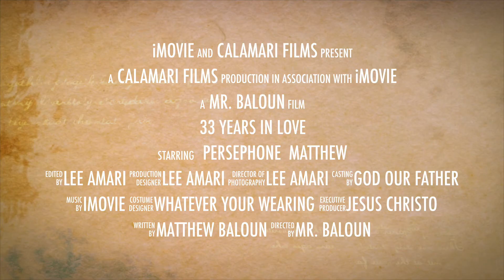Matthew & Persephone Baloun 33 Years in Love 6/19/21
Surprise Vow Renewal